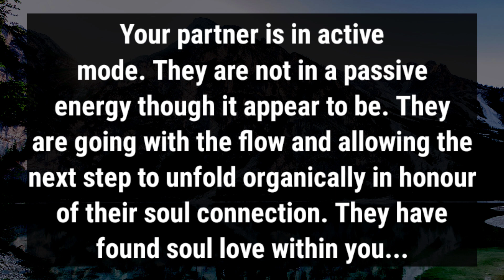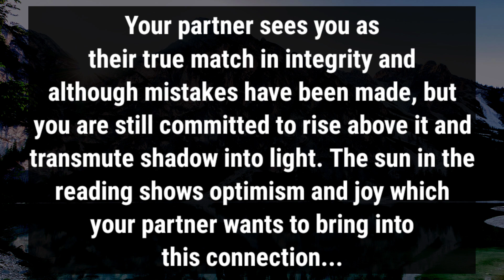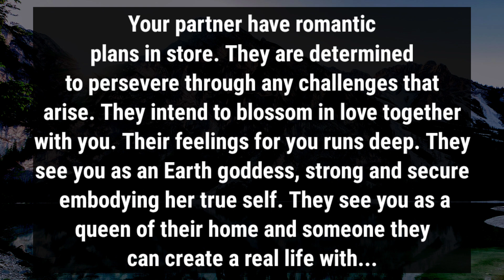What is your partner's desiring and feeling towards you🫂❤️/Their intuition is leading them back to U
divine feminine
twin flame